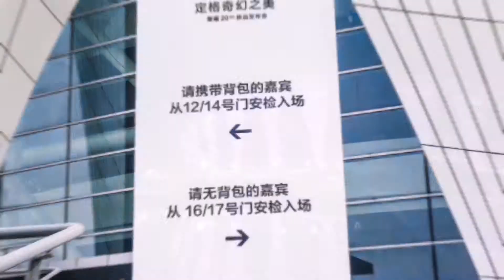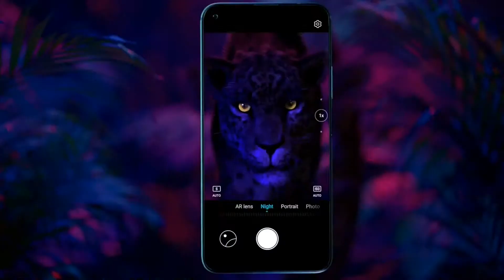[HONOR 20 Series] Tường Thuật Buổi Ra Mắt Tại Trung Quốc - 31/5/2019